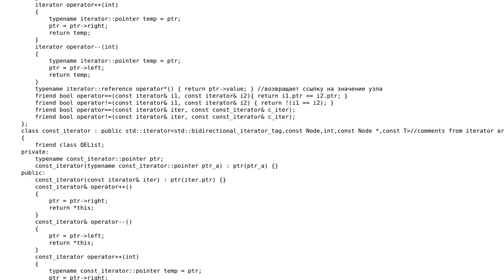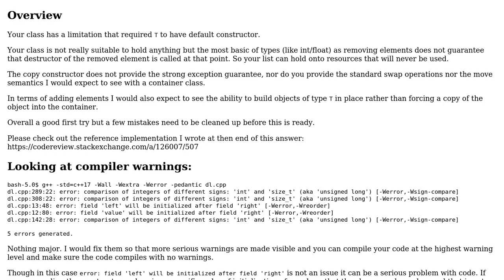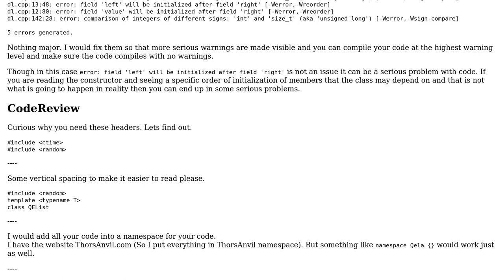Code Review: Doubly-linked list with iterators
With thanks & praise to God, and with thanks to the many people who have made this project possible! | Content (except music & images) licensed under CC BY-SA | Music | Images & others | With thanks to user qela user Martin York user Dan Oberlam and the Stack Exchange Network Trademarks are property of their respective owners. You are responsible for your own actions.